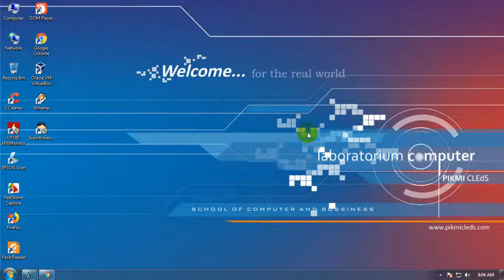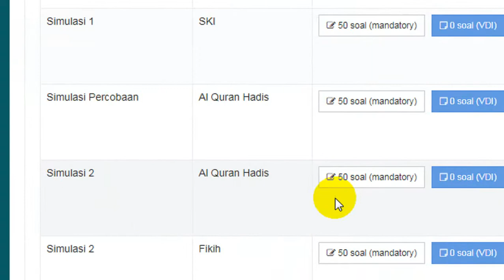Cara Melihat Versi VDI Update Setelah Sinkron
Cara Melihat Versi VDI Update Setelah Sinkron - Buat temen-temen yang masih kebingungan bagaimana cara menjalankan server uambn-bk dan bagaimana cara melihat komputer server sudah sukses sinkron ataupun versi vdi updatenya, ini dia langkah-langkahnya ya.